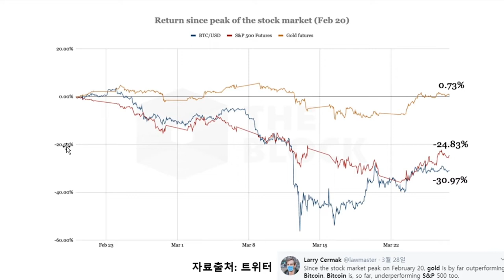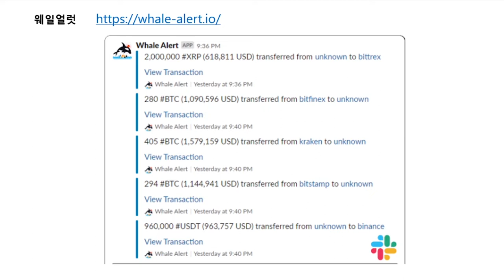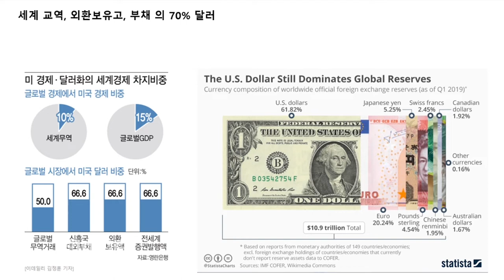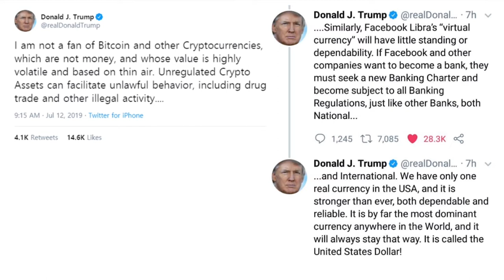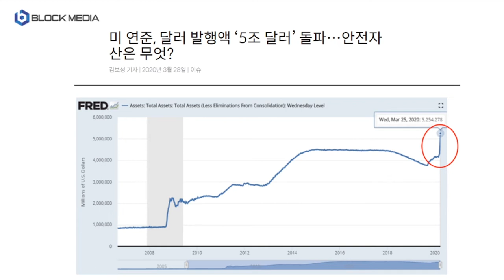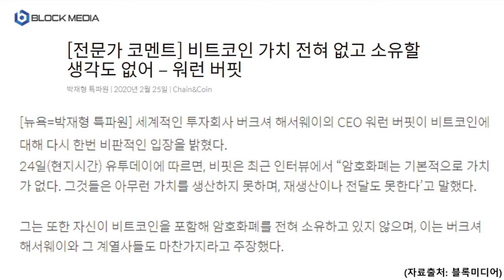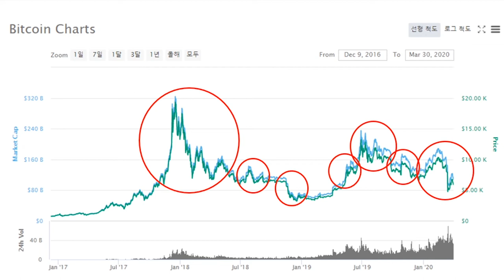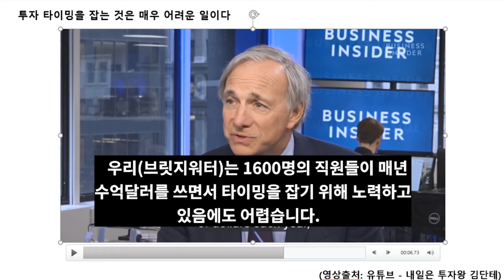[기승전비트코인] 6화 - 비트코인 투자=혁명군에게 군자금 대기?!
BTC : 1HFNQUv4wguCkfwvwJw58PC7253tjjrHTY
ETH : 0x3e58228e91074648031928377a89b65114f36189